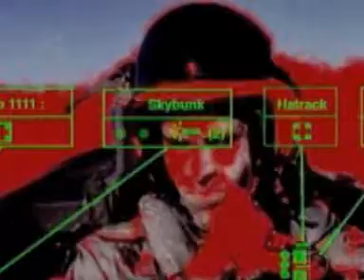Minus 8 - Badman & Throbin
Release:  3 July 2000
Cat-no: CPT 078-1 / -2 / -3
Format: 12” / CD / Digital

Minus 8 masters the whole spectrum of Downbeat, Drum & Bass and Nu-Jazz. There are only a few internationally known DJs, producers and remixers from Switzerland. Robert Jan Meyer, aka Minus 8, is one of them. As a leading man in this group, his name is mentioned together with the names of Alex Attias (aka Beatless/ Mustang/ Catalyst/ Bel Air Project) and the Straight Ahead label posse.

Robert Jan Meyer is an Architect and the brother of a well-known Swiss rave promoter. He started to make music at the end of the 80’s, first as a bass-player in a Funk-band, but soon his fascination with Midi-equipment led to experiments with a keyboard and sampler. At the beginning of the 90’s, Robert launched his Minus 8 project as a slow and peaceful answer to all the Plus 8 (on a turntable) speed madness that was prevalent in club music at the time.

By 1993 he also started DJing, playing mostly Acid-Jazz, Rare Groove, Funk, and Hip-Hop. Since then, Robert has consistently supported Swiss club culture with all his talents. He’s also toured as support for big UK names like Goldie, Grooverider, Hype, Krust, Storm, Bad Company and Adam
F. And now he’s in-demand as a remixer. As all that wasn’t enough, he’s also found time to put together a great series of compilations - "Science Fiction Jazz" Vol. 1 – 5.

On this third album "Elysian Fields" however, Robert has refined the elements of his music and arranged them in more song-oriented style. The new album is much more homogenous and solid than the two first albums. "Elysian Fields" doesn’t lean on trends, but creates its own universal
atmosphere. "Elysian Fields" centres around breakbeats, beautiful atmospheric moments, and live-elements provided by skillfull Jazz-musicians like Chris Wiesendanger, and vocals of Billie and Tanja Birri. It’s a sound that has found Minus 8 a new home at Compost and in the record boxes of Jazzanova, Beanfield and Truby and now yours!